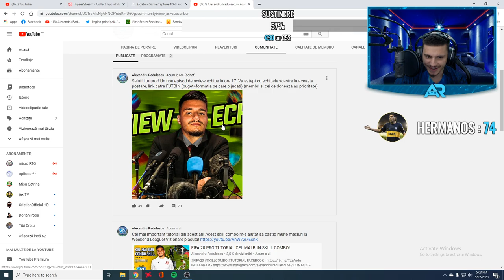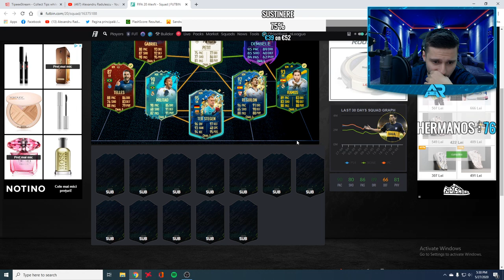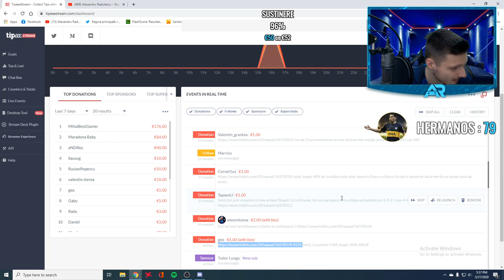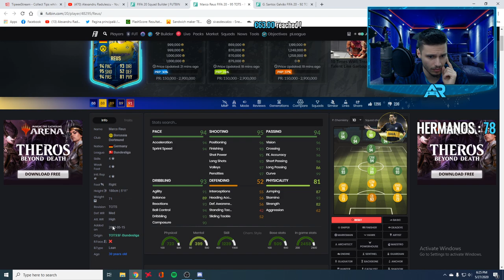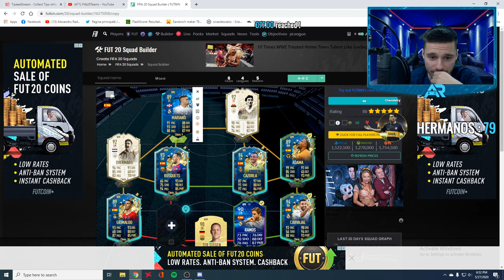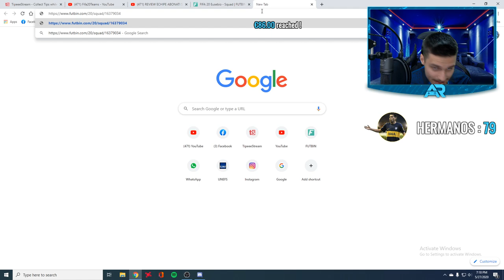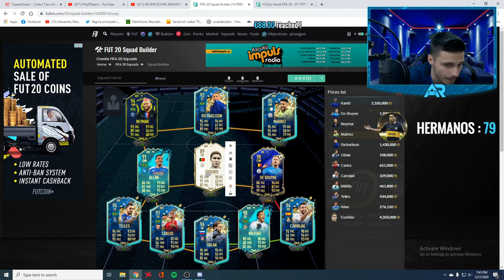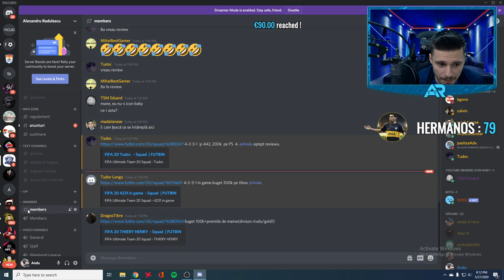REVIEW ECHIPE ABONATI SI MEMBRI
COMENZI IN CHAT: !tactici  !camera  !degajare

FIFA COACHING - 50 EURO (Doua meciuri 1v1: in primul jucam "pe bune" pentru ca eu sa-ti analizez greselile si punctele forte, in meciul al doilea corectam din greseli, iti explic unele smecherii, chestii etc. daca exista nelamuriri se mai joaca inca un meci, sedinta nu se incheie pana ce "elevul" nu intelege tot ceea ce am explicat. La final custom tactics+player instrucions+schimbari la echipa. DACA ESTI INTERESAT DA-MI UN MESAJ PE PAGINA DE FACEBOOK, ACOLO O SA-TI TRIMIT CONTUL MEU BANCAR PENTRU PLATA. NU DONA PENTRU FIFA COACHING DEOARECE NU SE IA IN CONSIDERARE!

COMPONENTE PC:
Placa de baza: Asus Tuf Gaming X570-Plus
Procesor: AMD Ryzen 7 3800X
Placa video: Sapphire Radeon RX 5700 XT Pulse
Memorii: Corsair Vengeance LPX Black, 32 Gb, DDR 4,
Hard Disk: Seagate BarraCuda 2 TB, Sata-III, 7200 RPM
SSD: KingMax Zeus PX3480 256Gb PCI Express3.0 x 4
Carcasa: SilentiumPC Armis AR7 TG
Sursa: Seasonic Core GM 80+ Gold 650W